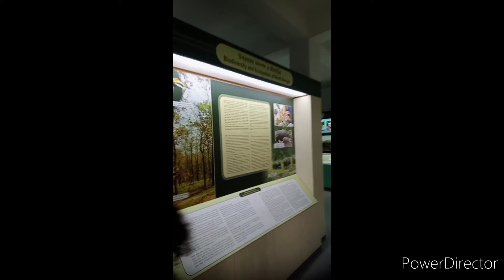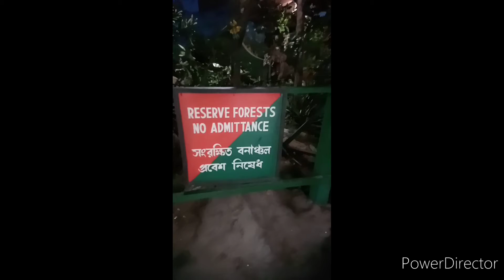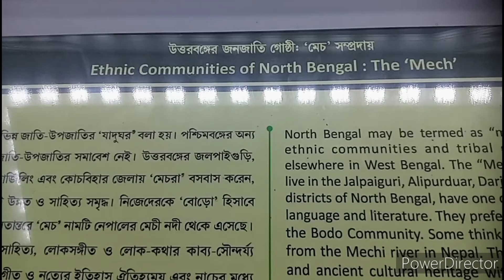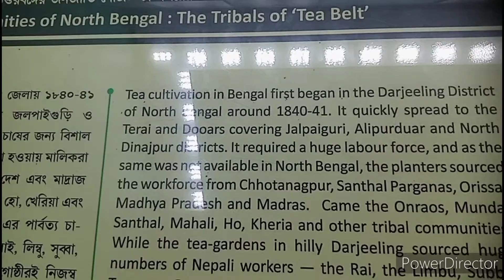VLOG -Science city Siliguri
hi dosto ,
is vlog  mai aap science City ka tour karenge
vedio achha lage ta like jarur kare